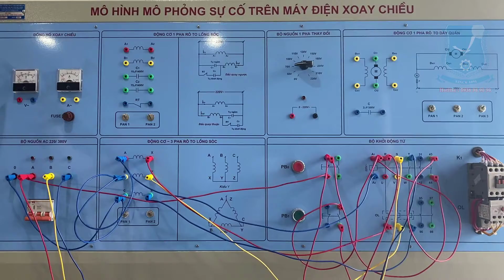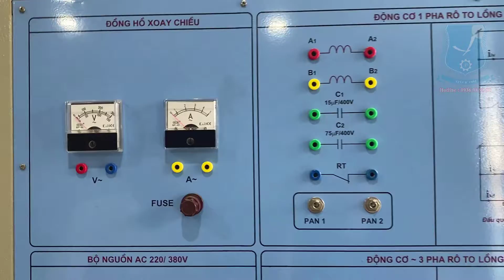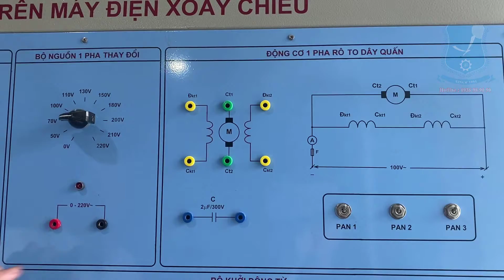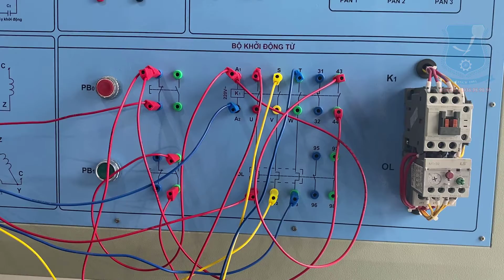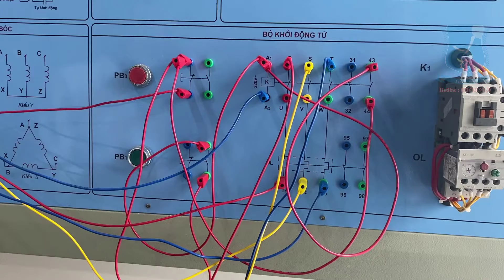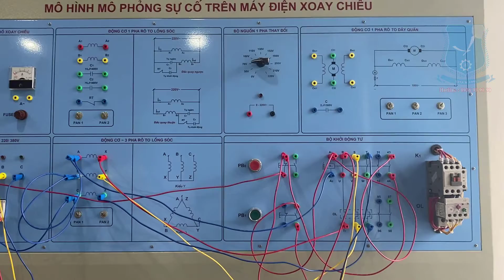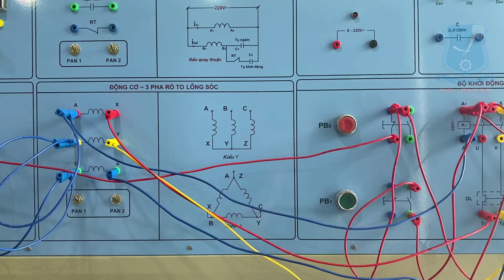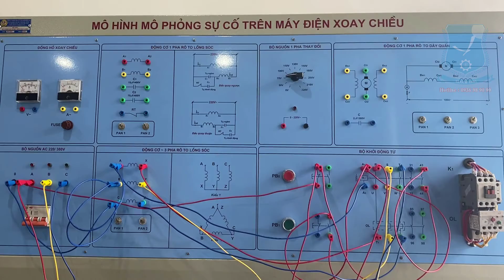Tìm Hiểu Mô Phỏng Sự Cố Trên Máy Điện Xoay Chiều II Dạy Nghề Thanh Xuân 93 Nguyễn Tuân - 0936989090